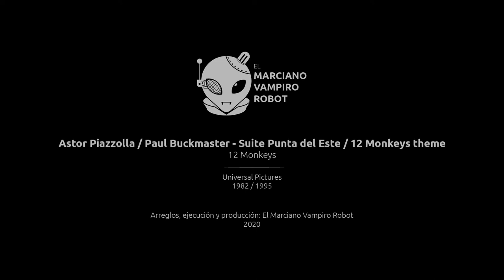Astor Piazzolla / Paul Buckmaster - Suite Punta del Este / 12 Monkeys theme (Cover)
Astor Piazzolla / Paul Buckmaster
"Suite Punta del Este" / "12 Monkeys theme" (Cover)
Banda sonora de 12 Monkeys
Universal Pictures
1982 / 1995
Arreglos, ejecución y producción:
El Marciano Vampiro Robot
Ciudad de México
2020